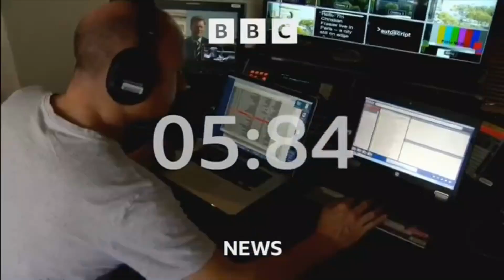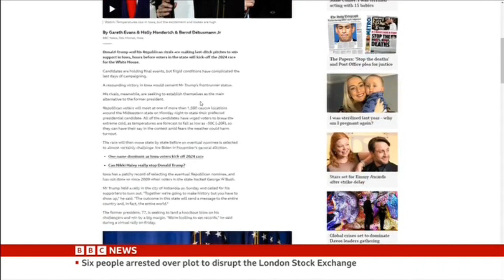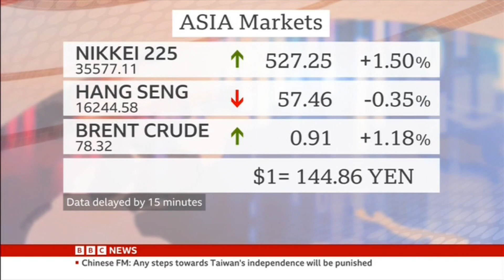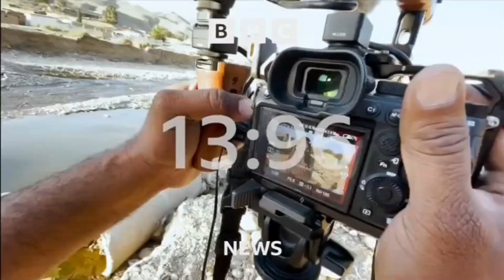BBC News (with Anna Foster) 07GMT - 15 January 2024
BBC News with Anna Foster on BBC News (World) 07.00 , 08.00 BST/GMT

and Sally Bundock presenter BBC News (Business) on BBC News (World) 07.30BST/GMT

15 January 2024